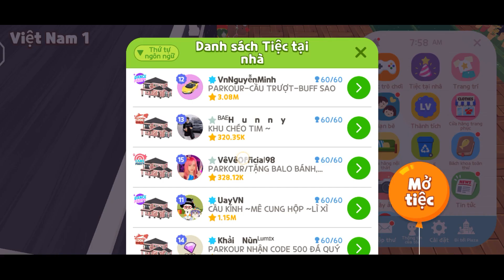PLAY TOGETHER | CÁCH BIẾN NHÂN VẬT THÀNH "XÁC CHẾT TRÔI SÔNG " "THÂY MA NỔI LỀNH ĐỀNH"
Chào các bạn video này mình xin hướng dẫn các bạn cách bug nhân vật cực kỳ ảo trong play together.